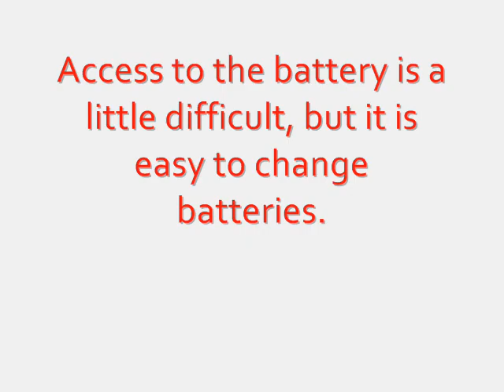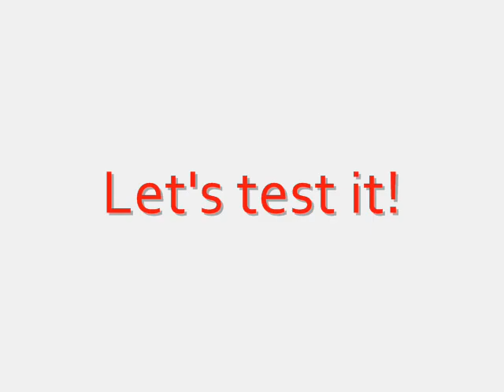LEGO Tracked Vehicle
Lego pf tracked vehicle made for my enjoyment. Driven by 2 m motors but has excellent mobility.Probably is on of best creations, I am very happy with it. :) Comment, please.

Song: Marlin Manson seizure of power.